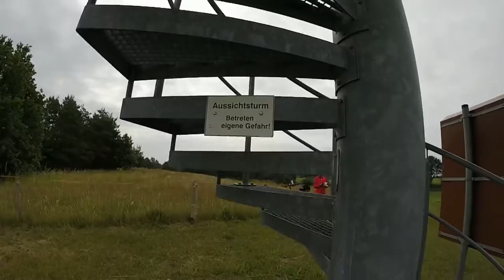Der Aussichtsturm Schwarz (Mecklenburg)